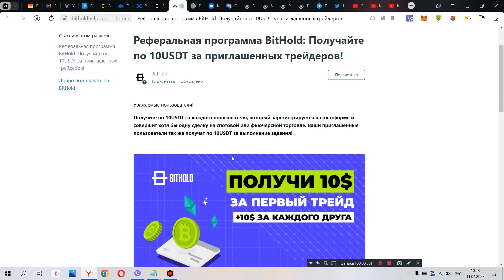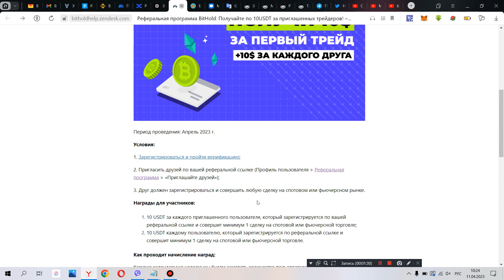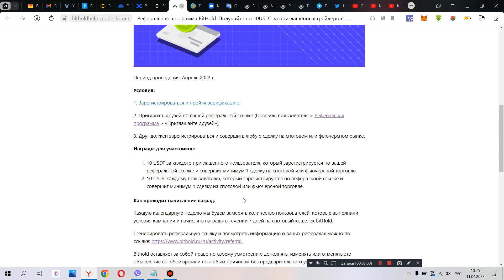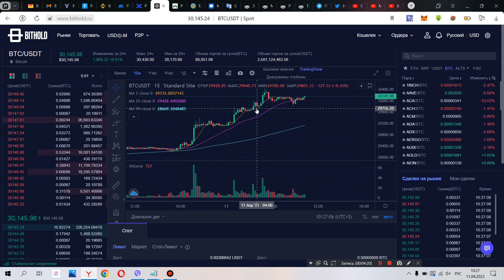Новая биржа bithold дарит всем бонус за регистрацию ! Забери свои первые деньги в USDT уже сейчас!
BTC  - 1HyAhWPAtfUtSySqGZGoAdH2TPrztJgQAu
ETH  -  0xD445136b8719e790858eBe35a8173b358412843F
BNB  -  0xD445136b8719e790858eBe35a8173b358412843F